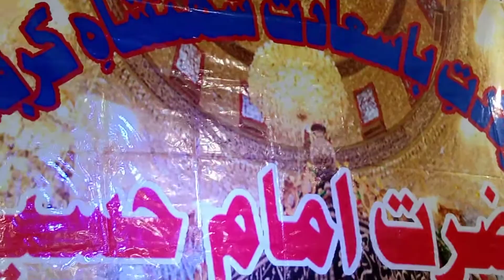Saleem Raza Nagri